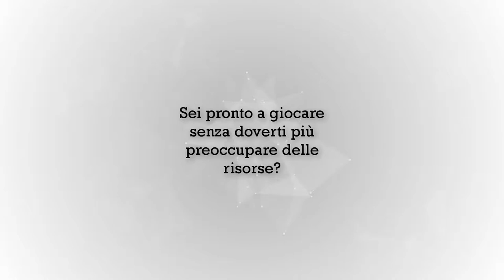Hustle Castle RespectedHacks